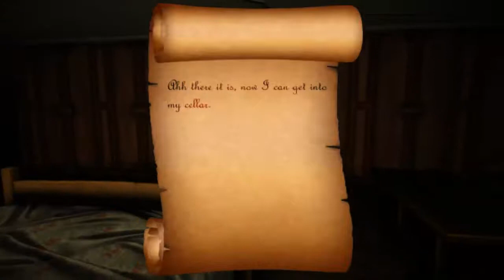Let's Play HorrorMarathon #004 Candles: Ab in den Keller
Tja... Die Aufnahme ist etwas kurz und hatt den Namen vielleicht nicht ganz verdient aber sie ist... "besser". Und es tut mir LEid der der Spielsound nicht aufgenommen wurde!!! Aber ichw erde auf keinen fall heute noch einen zweiten Part aufnehmen! Ich wünsche euch trotzdem nochmal viel Spaß weiterhin!!!